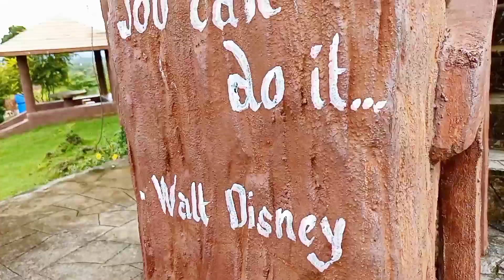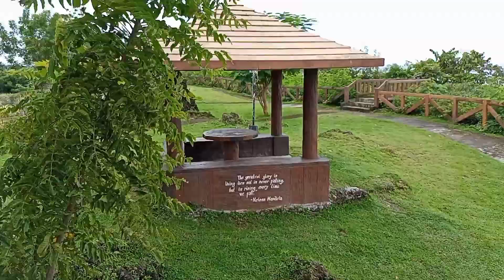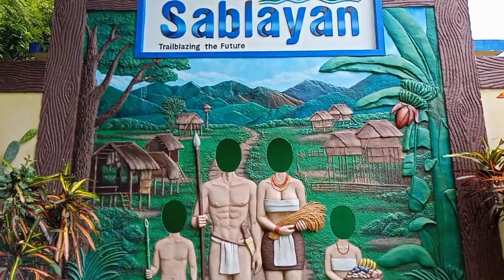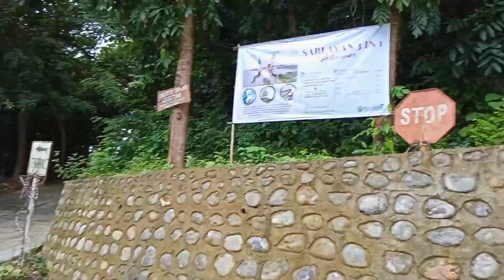SUPER TINDERANG NANAY AT PAROLA PARK,SABLAYAN,OCCIDENTAL MINDORO